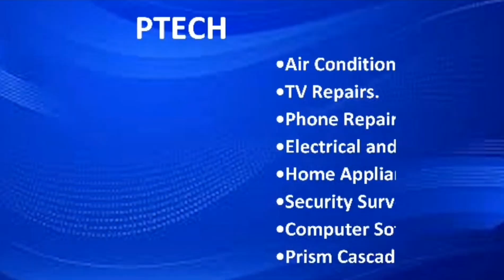JOAN MUTHEU TRASHES 🚮 ONGOING RUMOURS !